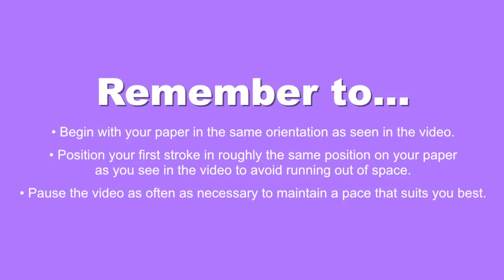How to draw the Alphabet - 'R' - Mickey Mouse Hands Making the Letters